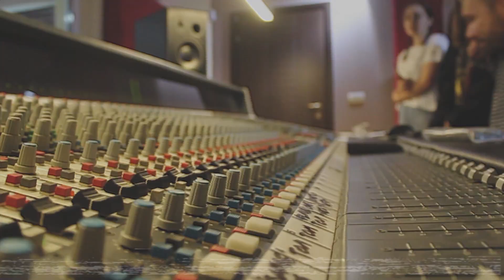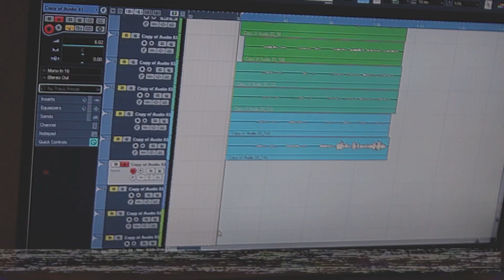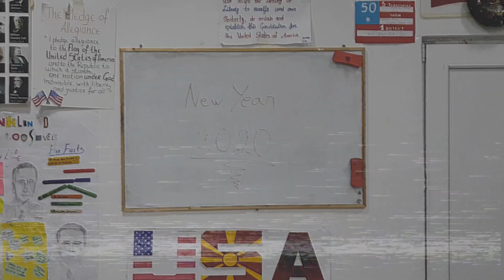We Are The Champions (Cover) - Access Kumanovo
ENGLISH ACCESS PROGRAM
A project with secondary school students developing English skills, capabilities and learning U.S. culture.
Partners: "US Embassy in North Macedonia"
"MCEC"

The legendary "We Are The Champions" song originally created from the British rock band "Queen" and released on their 1977 album "News of the World" was re-made by Access students with the help of our incredible teachers Shpend Latifi and Anna Angelovska. The Access Program is a place that brings together students from different nationalities and makes them share different experiences as well as work and learn more about American culture. This video shows the process of recording the song in the studio followed by videos from numerous activities we do and the fun we have making them.

Edited:
Lavdrim Mustafi

Teachers:
Shpend Latifi
Anna Angelovska

Students:
Lavdrim Mustafi
Artin Rexhepi
Filip Trajkovski
Sara Ademi
Simona Dodevska
Delvina Sejdiu
Duresa Rushiti
Anastasija Stojanovska
Mimoza Spahiu
Anastasija Krstevska
Erza Ramadani
Marija Trajkovska
Vlajko Marjanovic
Alban Beqiri
David Dencevski
Getoar Iseni
Jovana Stoilkova
Martin Aleksovski
Mila Zlatkovska
Mirlinda Shabani
Julija Stefanovska
Anastasija Dimkovska
Bisera Velevska